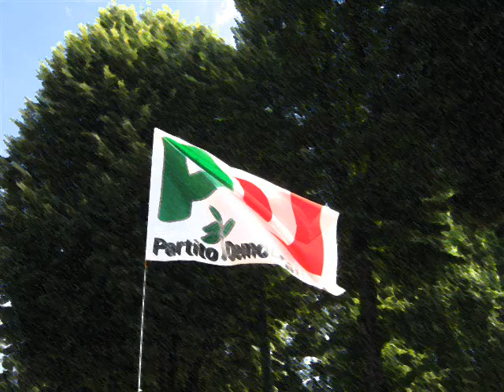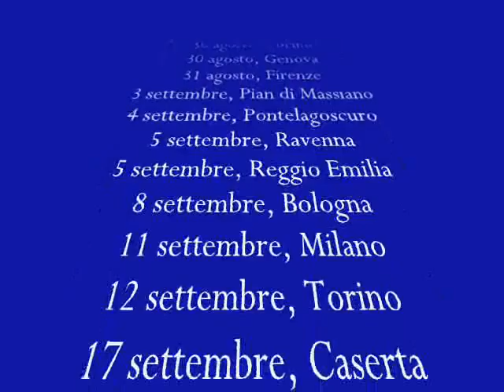Estate Democratica - Franceschini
Un'estate di appuntamenti democratici - Dario Franceschini